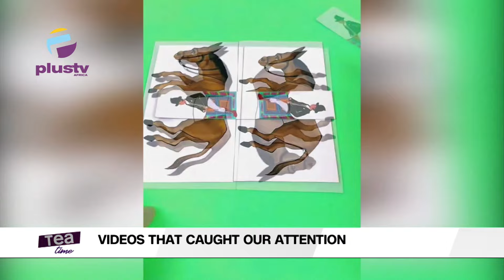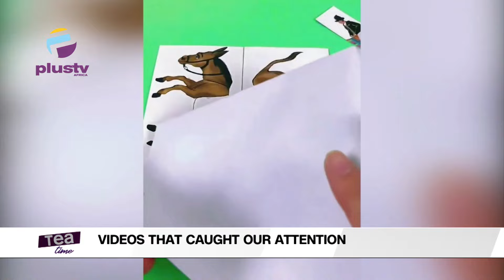Burna Boy Wins BET Award (Best International Act) | Banky W Debunks Cheating Allegations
Welcome To TeaTime

0:00 - Intro & Weekend Recap
6:07 - Videos That Caught Our Attention
13:38 - Burna Boy Wins BET Award (Best International Act)
15:49 - Banky W Debunks Cheating Allegations
22:23 - Rihanna Steps Down As CEO Of Beauty Brand 'Fenty'